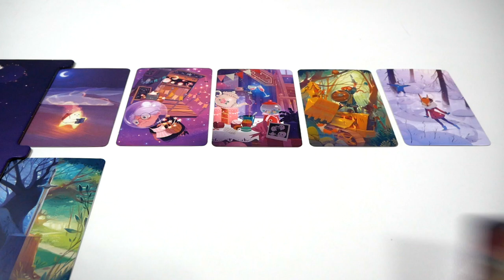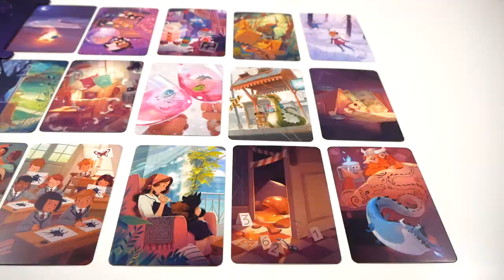Stella : Dixit Universe - le jeu en 2 minutes !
Stella - Dixit Universe est un jeu d’association d’idées compétitif. Les joueurs choisissent des cartes par rapport à un mot, et tentent de faire les mêmes associations que les autres.

Informations sur le jeu :
●  30 minutes
● Auteurs : Gérald Cattiaux, Jean-Louis Roubira
● Illustrateur : Jérôme Pélissier
● Editeur : Libellud